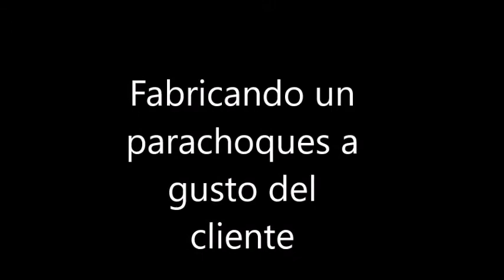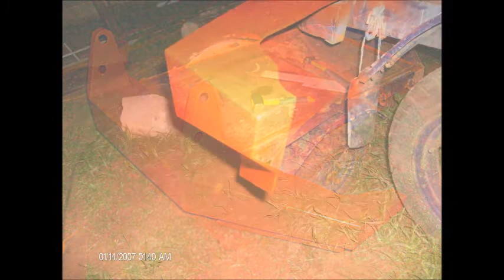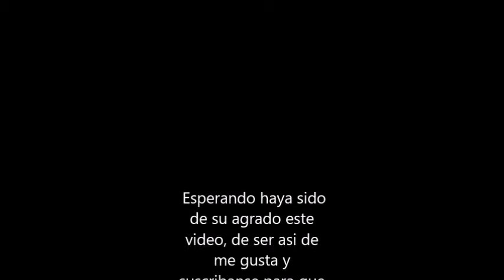Fabricación de parachoques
Este parachoques lo fabrique hace unos años y quise hacerles un vídeo para que vean como ha quedado, disfrútenlo